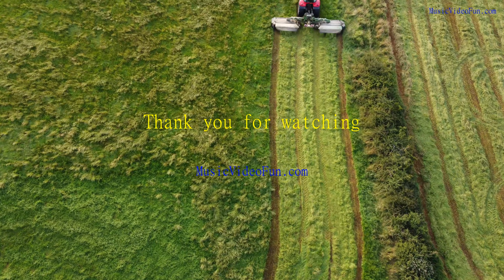The Splendor Of A New World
Welcome to Music Video Fun, a great channel for enjoying music.